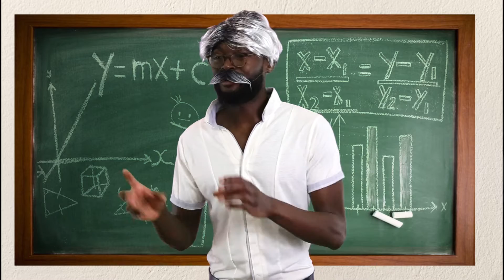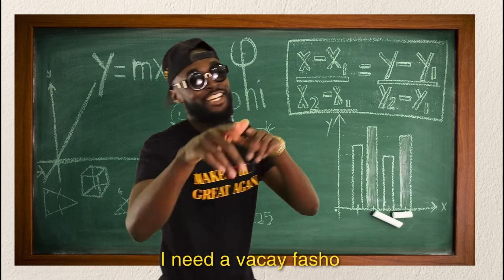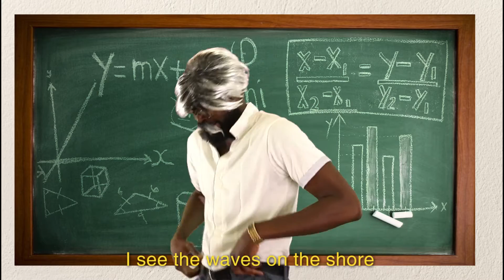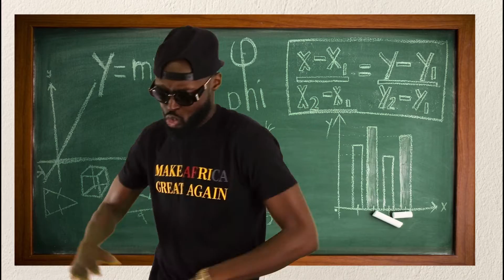Calid B - Vacay (Memorize all the countries in Africa)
Written by Calid B
Produced by Zic
Additional Production by Calid B.
Mixed & Mastered by Calid B.
Video by Michael Bussey
Directed by Calid B.

AfroBang Worldwide
Sundiata Land LLC

Lyrics:

Mozambique
Gamibia
Namibia
Ghana
Angola
Cameroon
Togo
Algeria
Comoros
Kenya
Tunisia
Libya
Mauritania
Chad
Ethiopia
Guinea Bassau
Guinea
Equatorial Guinea
Burkina Faso
Benin
Eritrea got the women
Found a cutie Djibouti
Saw a tiger Niger
Helped a man from Swaziland
Did the most In the Ivory Coast
S/o my fam, s/o Sudan
Sierra Leone
Lesotho
Gabon
Senegal
Mali
Egypt
Malawi
Burundi
Rwanda
Cape Verde
Botswana
Morocco, Uganda, Liberia
Zimbabwe, Zambia, Nigeria
 South Africa Somalia
Found a main squeeze in Seychelles
Played the Bongo in Congo
Madagascar to CAR
São Tomé et Principe
In Tanzania I be at the bar 2x